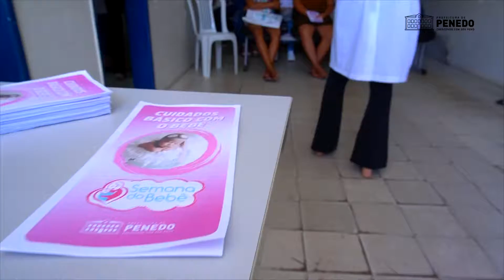Semana do Bebê é realizada em Penedo com orientações e cuidados